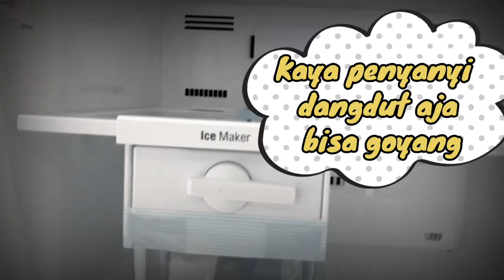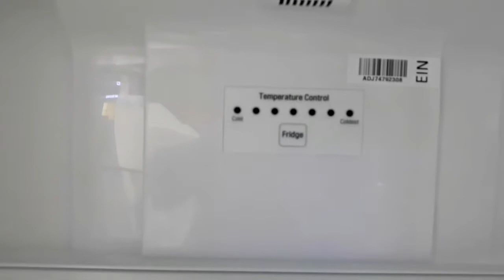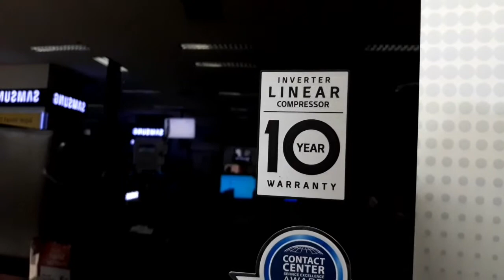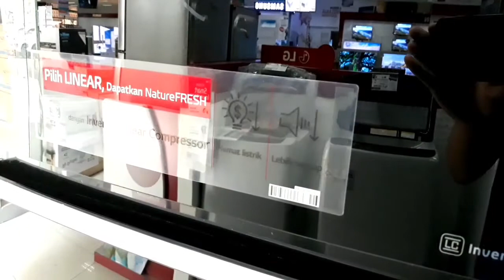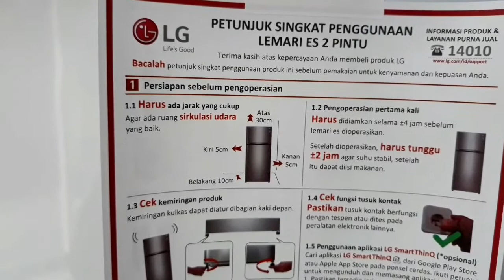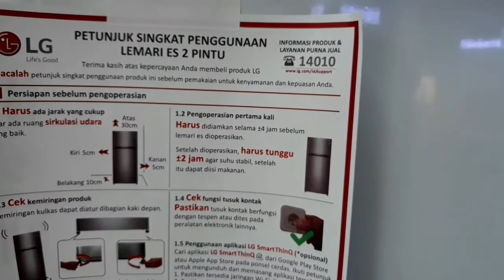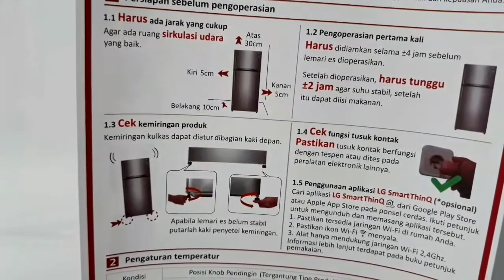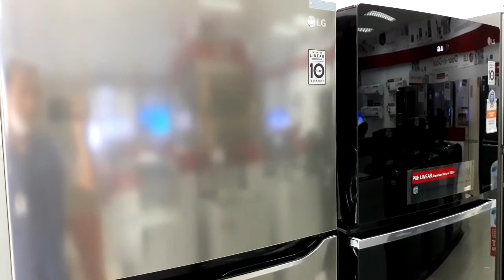Review Kulkas LG 422SGCN & 422SLCN 2 Pintu Inverter 416 Liter Penyimpanan Besar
Produk 1 : LG Kulkas 2 Pintu (Metal Silver)
Tipe : GN-C422SLCN
Fitur : Linear Inverter, Multi Air Flow, DoorCooling+, Fresh Zone
Kapasitas : Gross 416 Liter, Nett 384 Liter
Konsumsi Daya : 90 Watt s/d 110 Watt
Harga : Kisaran 6 Jutaan s/d 7 Jutaan

Produk 2 : LG Kulkas 2 Pintu (Tempered glass Hitam)
Tipe : GN-C422SGCN
Harga : Kisaran 7 Jutaan s/d 8 Jutaan